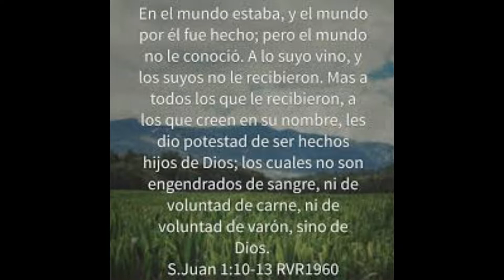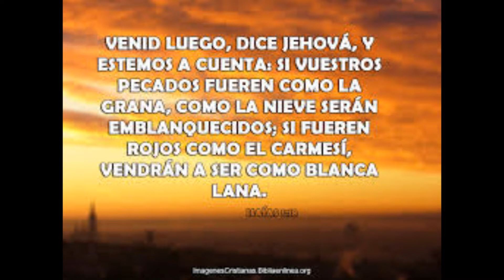Yo Quiero Ser Señor Amado